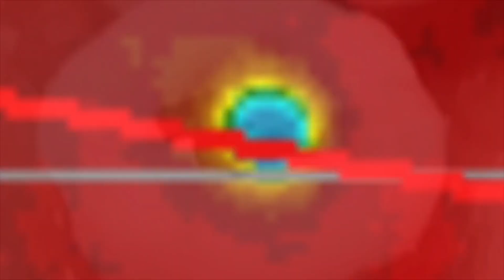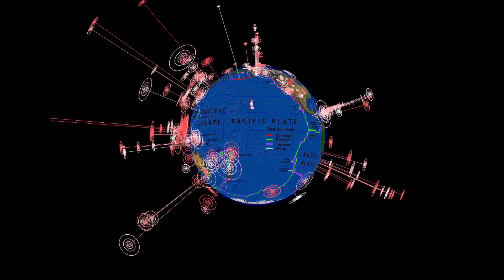Global Weather / Turkey SNOW /Earthquakes / Sun Spots & Coronal Holes OH MY! / Australia Brush Fires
- December 21 2019
- Global Christmas Forecast.
-  Argentina earthquakes, Afghanistan 6.1 Earthquake
- Tropical Depression  30 Heads towards the Philippines.
-  Australia Brush fires still burning after 6 weeks of horrible heat wave.